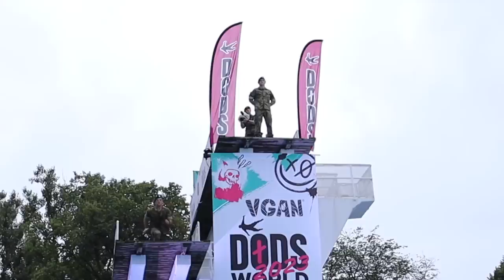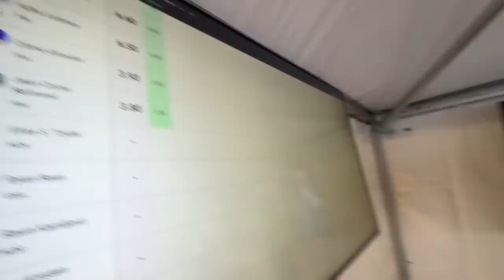Kartsan MAAILMANMESTARUUSKISAT 🌍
Kartsan MAAILMANMESTARUUSKISAT  2023 🌍 (døds worldchamppionship 2023)

(Arttu Laitinen, ara, se on pakko tehä, arttulaitinen, seonpakkotehä, kartsa, kartsoja, uimahyppyjä, uimahypyt, kartsan mm kisat, døds worldchamppionship 2023, deathdive, teathdiving worldchamppionship 2023, kartsakisat, uimahyppykisa, uimahyppyjä, oslo, nella lipsanen)